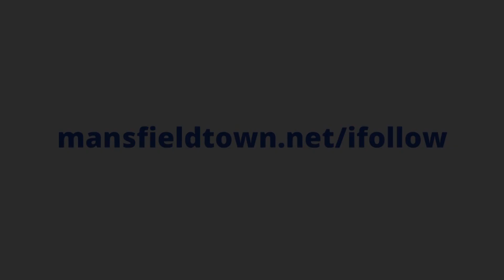Richard Cooper post Walsall draw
🗣️ Hear from caretaker manager Richard Cooper following today's 1-1 draw at home to Walsall.